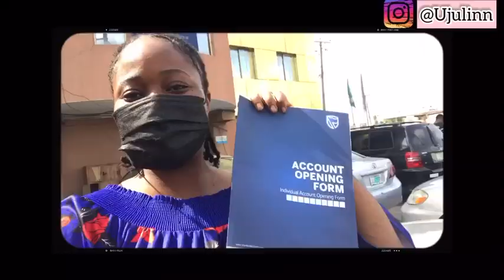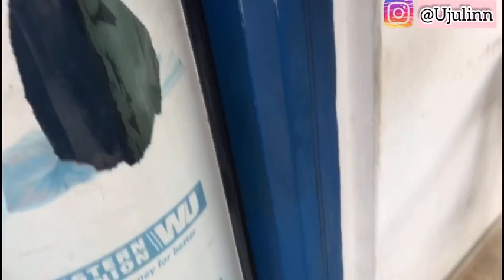Vlog_Cooking,Shopping,Exercising,Errands & more...